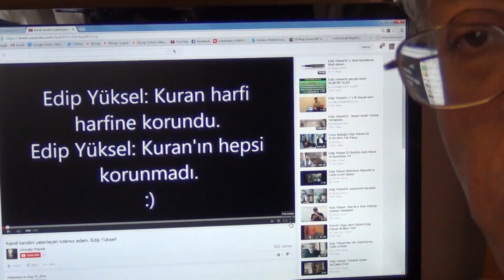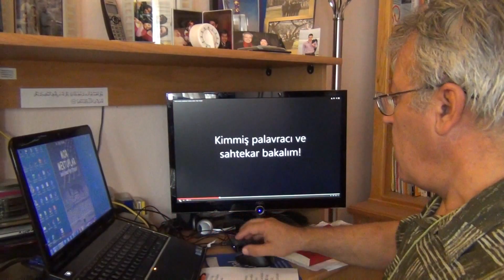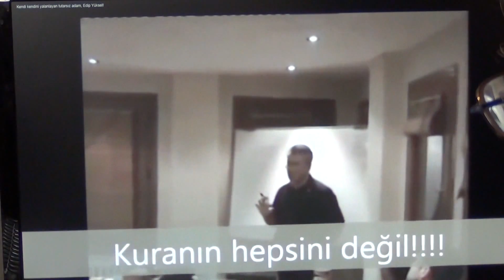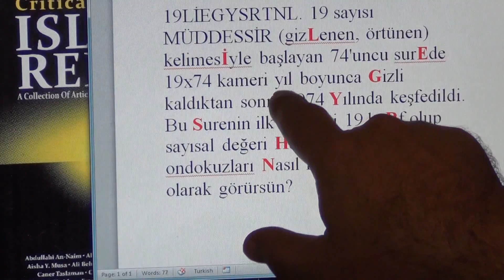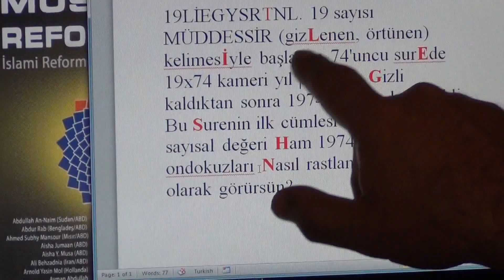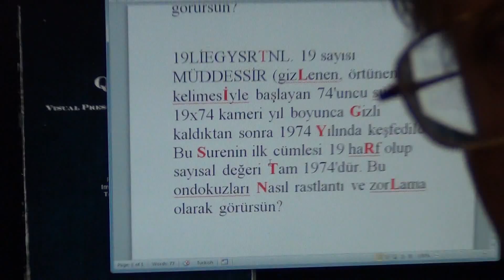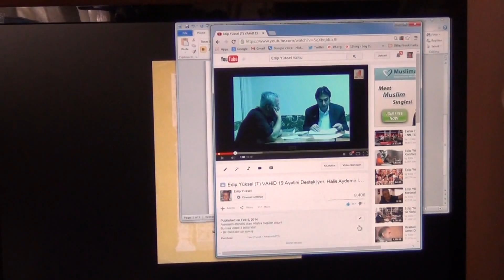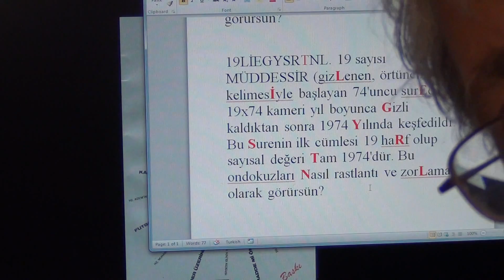Edip Yüksel (T) Kuran korunmuş mudur?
"Kendi kendini yalanlayan tutarsız adam Edip Yüksel" başlıklı videoya cevabımdır. Sonuna kadar izleyiniz.